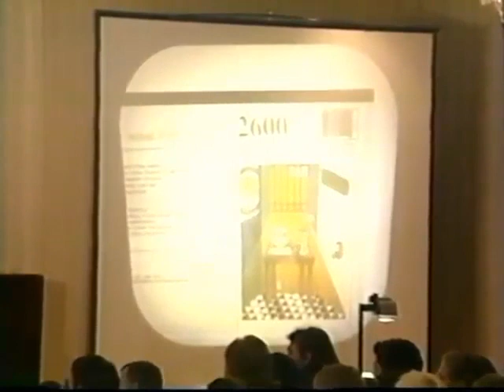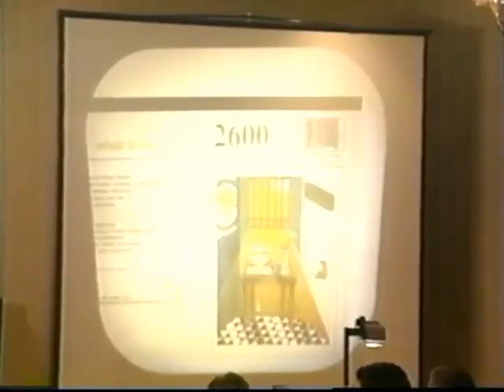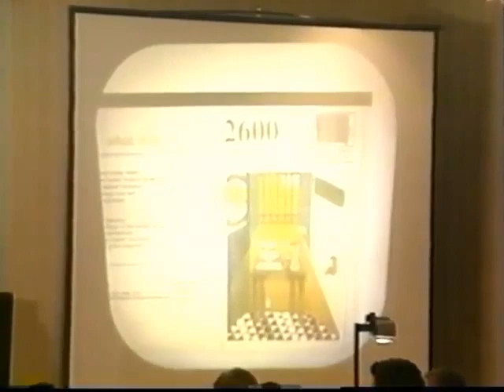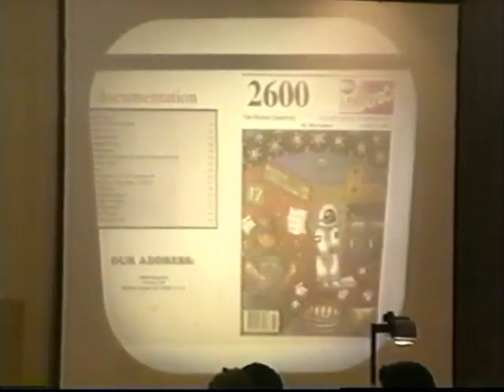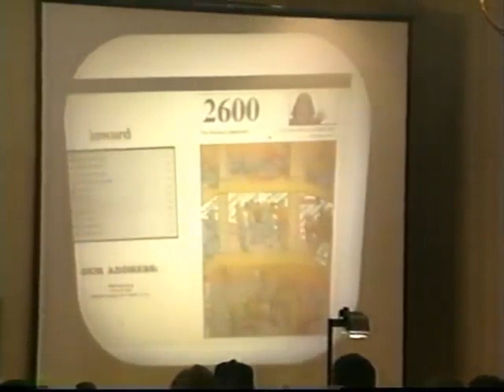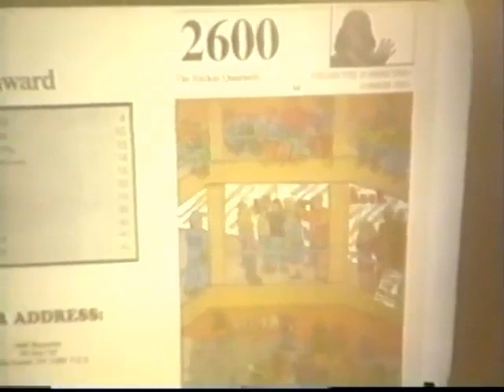HOPE: The Future of 2600 Magazine (Complete)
HOPE took place on August 13-14, 1994 at Hotel Pennsylvania in New York City.

How did it all start?  How did it almost never happen at all?  Are our phones tapped?  What's the craziest letter we ever got?  Who are the people behind the names?  How many lawsuits have we been threatened with?  What do the covers mean?  Where is it all leading?  Get the picture?